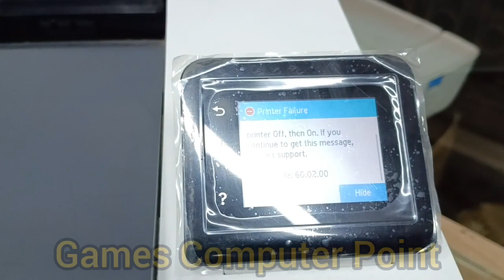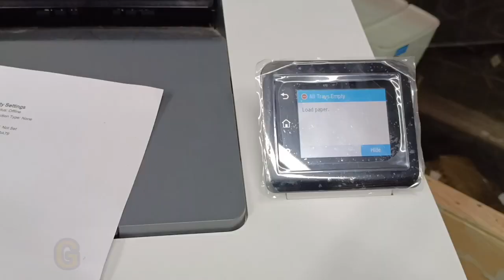How Fix Color Laserjet Pro M454dw Event Code :60.02.00 error problem solution